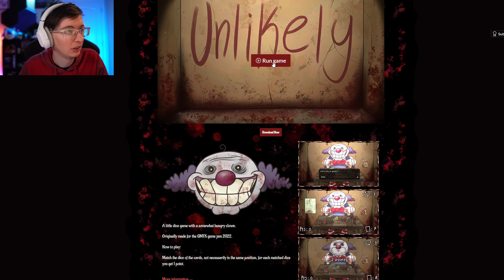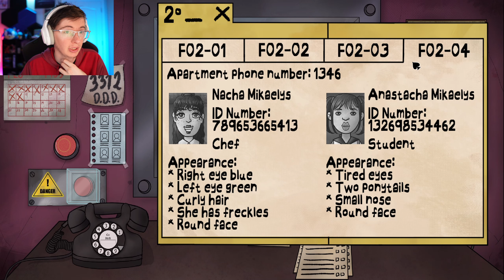Do You Live Here? | That's Not My Neighbor - PART 3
Couldn't resist going back in and getting surprisingly lucky